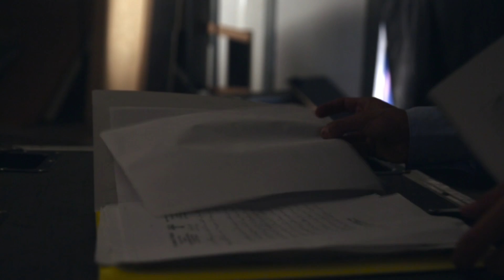The wind of freedom